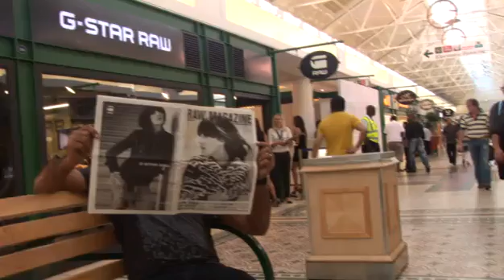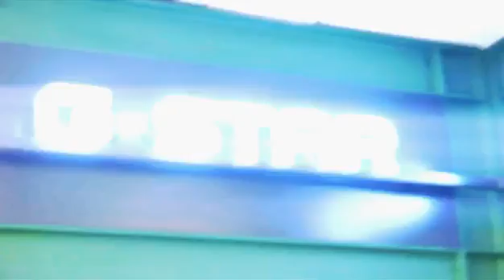G-STAR RAW Launch in South Africa with JAMESON & GOLDFISH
Coza Productions covered the G-STAR launch at the Waterfront in Cape Town, South Africa.

The launch was organized in collaboration wit Jameson Whiskey and included an exclusive in-store gig of world-famous act GOLDFISH.